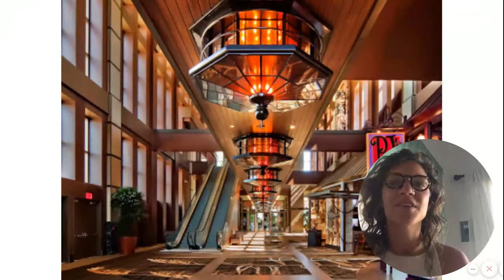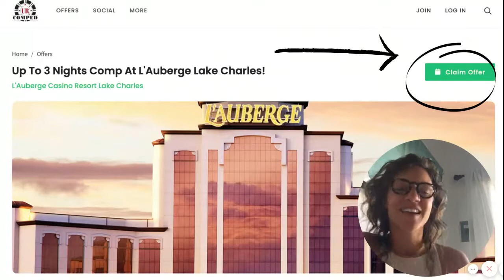Casino Offer at L'Auberge Lake Charles 2021!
Get ready and make your way to L'Auberge Lake Charles that captures every exquisite detail of the guest experience. Call your URComped host NOW and claim this offer today!

L'Auberge pampers you with its rich accommodations that will leave you feeling relaxed and refreshed. Designed to enhance your experience, their rooms reflect a refined feel paired with modern conveniences. Play in their casino - Contained within an enormous glass dome and a grand vaulted ceiling. To beat the heat, it's perfect to cool off in the legendary style at the L'Auberge Pool, Lazy River, and Cabanas, or treat yourself to the ultimate golfing experience at the Contraband Bayou Golf Club. There are so many things to look forward to when you are in L'Auberge. Don't wait too long to enjoy all these exciting experiences!  See you!